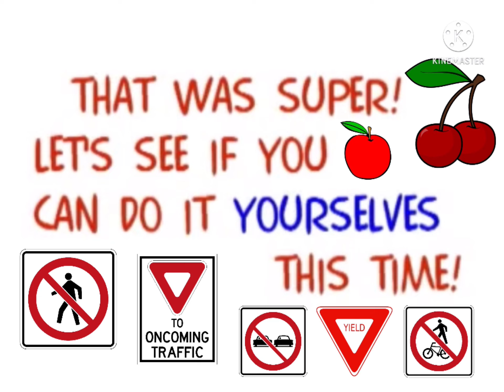R-E-D Red song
By Frog Street